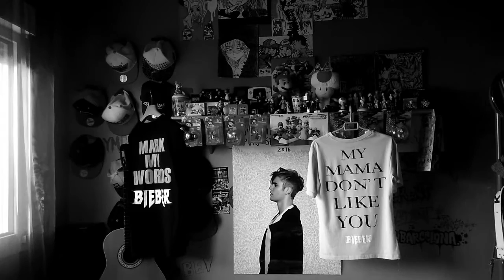Justin Bieber Sorry and Purpose Acapella Cover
Je suis encore plus gêner de mettre cette vidéo car je n'y suis pas du tout arriver je pense même me planter complètement dans les paroles.. breff à vos commentaires..